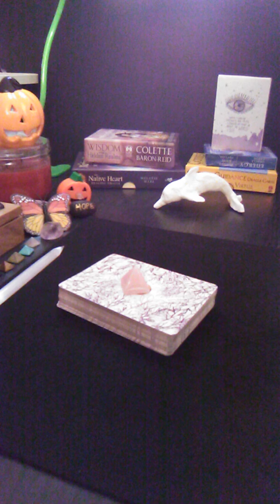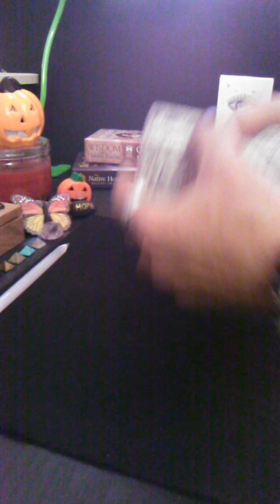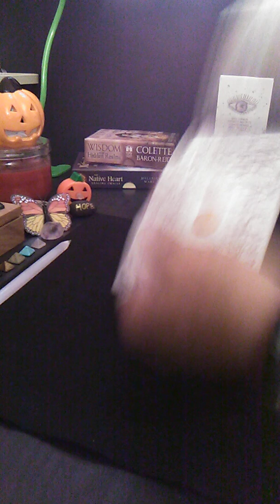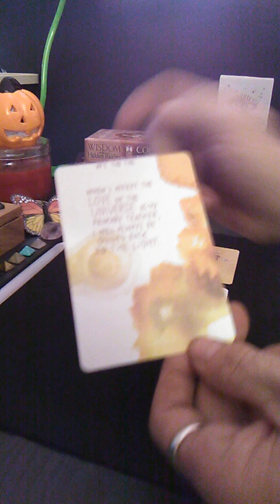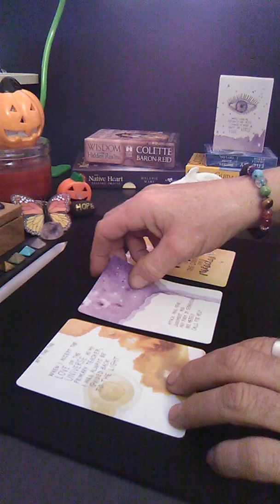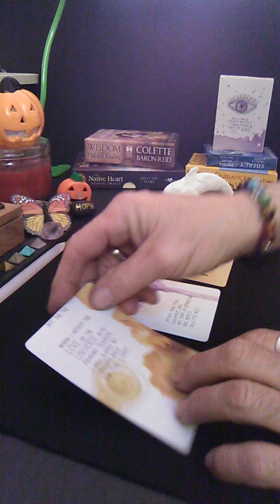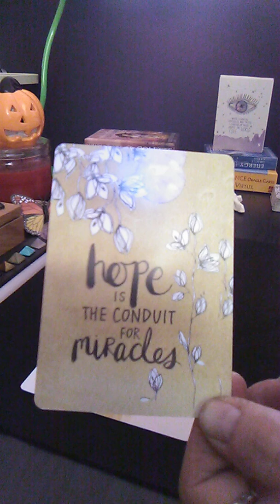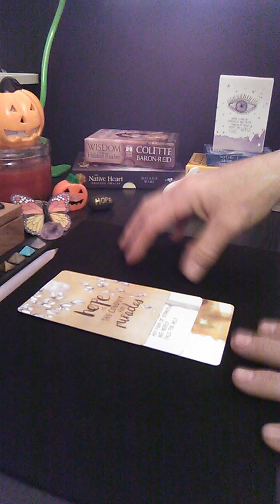Daily Twin Flame Oracle Affirmations message: October 30, 2019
Today Divine Spirit shares some Awesome Twin Flame Oracle Affirmations for October 30, 2019.

All your LOVE SUPPORT and DONATIONS are welcome and appreciated, all of which keep this channel up n running spreading
the Divine Messages for us all on this Twin Flame Journey. Trust in

1111 Butterfly Effect Merch and Products can be purchased at our web site Online Shop. GoTo

1111 Butterfly Effect